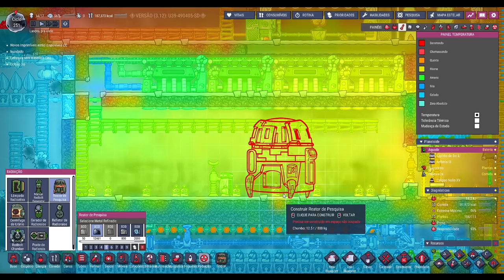☢️Oxygen not Included - Será que derrete? EP19